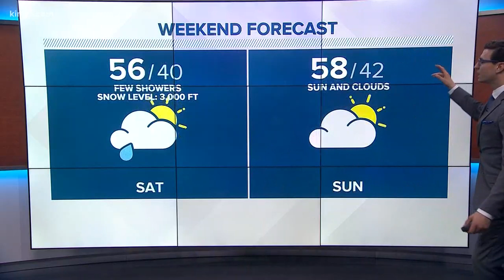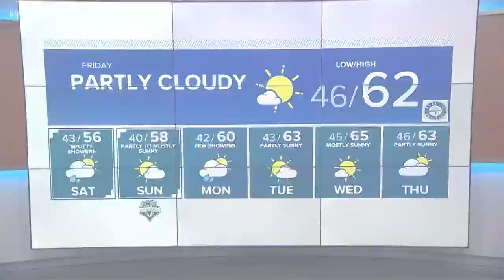KING 5 Weather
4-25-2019 night forecast with KING 5 Meteorologist Jordan Steele.